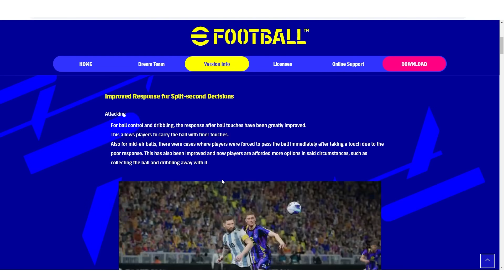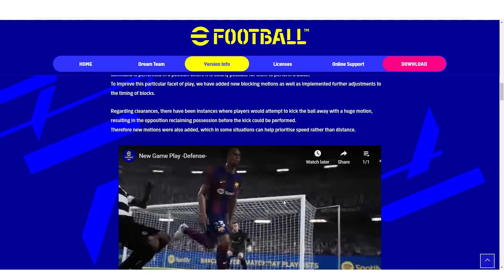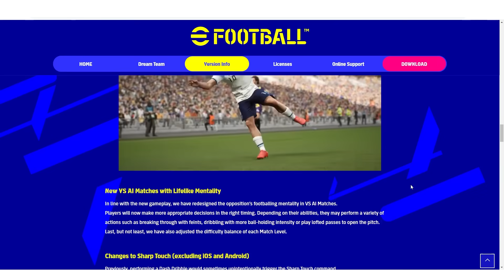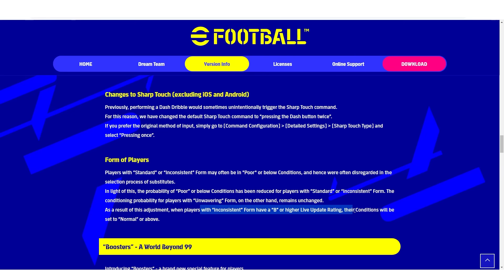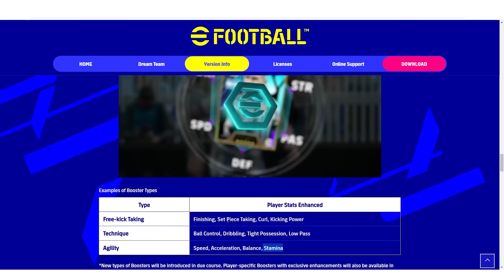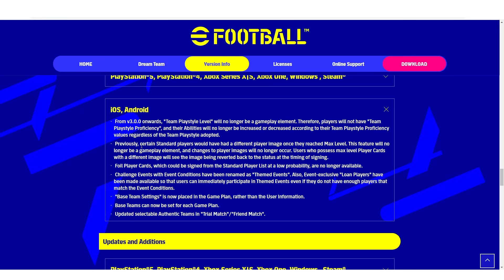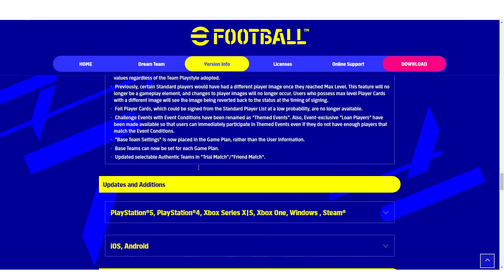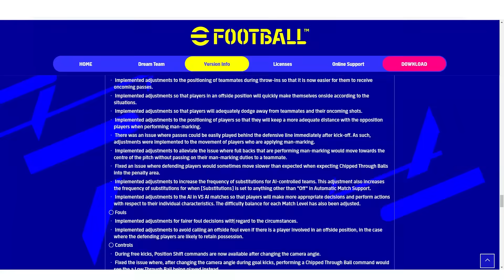បន្ថែមព័ត៌មានតទៀត ទាក់ទង eFootball 2024 Mobile យើង - ភាគ៦